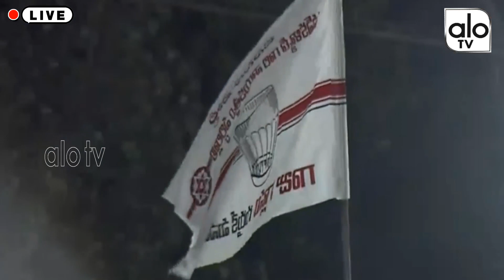Pawan Kalyan Full Speech At Rajahmundry Public Meeting | Janasena | AP Elections 2019 | ALo Tv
Pawan Kalyan Full Speech At Rajahmundry Public Meeting Janasena | AP Elections 2019
Rajahmundry: All the arrangements have been completed for the Jana Sena party 5th formation day public meeting in Rajahmundry on Thursday From this meeting, the party chief Pawan Kalyan will begin the 2019 election Samara Shankaram. The party senior leaders have visited the meeting place and examinted the on going arrangement works. It's learned that Janasena activists not only from two Godavari districts but across the state will be participating in the meeting, for which the party has made huge arrangements

The public meeting begins at 4 PM on Thursday. Through the meeting, Pawan Kalyan will give directions to the party leaders and activists on coming elections in the state. Speaking to media, Janasena leader Akula Satyanarayana said corruption is the biggest problem, because of this the state development is lagging behind. He said Pawan Kalyan is the only leader, who has the guts to correct the system in education, healthcare, etc, and the people have complete trust on him. Akula Satyanarayana said in the meeting Pawan Kalyan will be releasing the Jana Sena Party 2019 election manifesto.